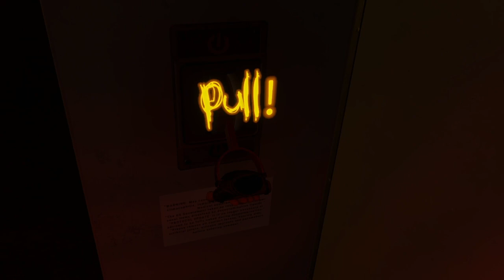Airport Security SUCKS! | Arizona Sunshine 2 Co-Op Playthrough Pt. 2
The most realest zombie simulator on the planet!